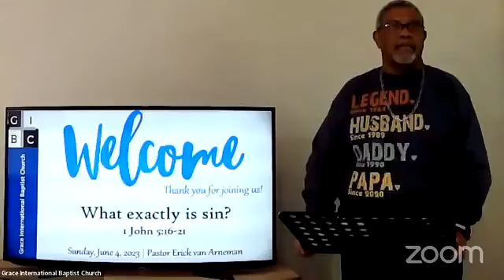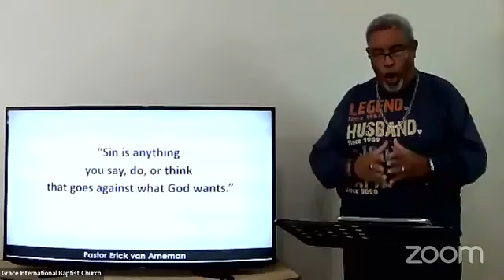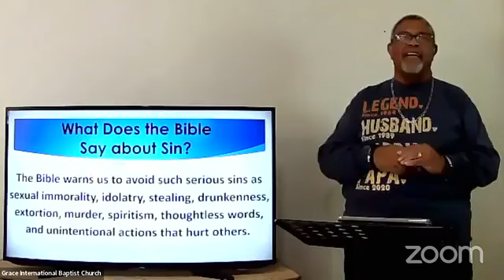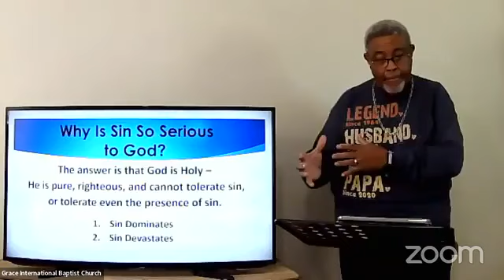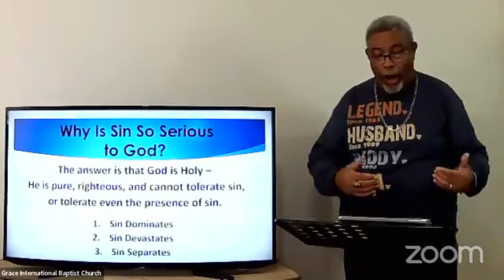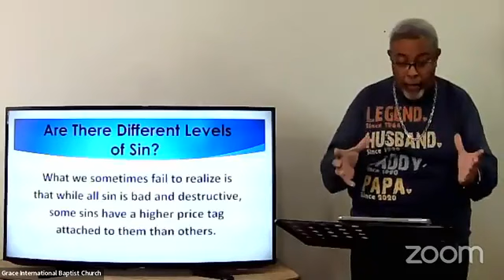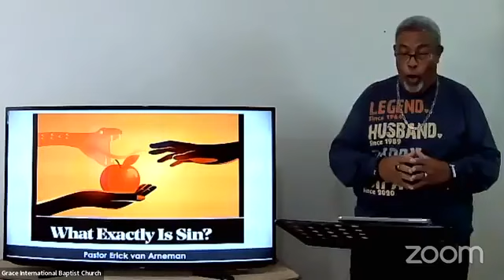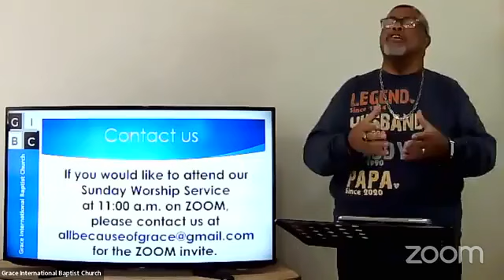What exactly is sin